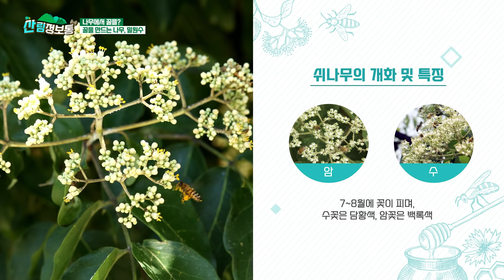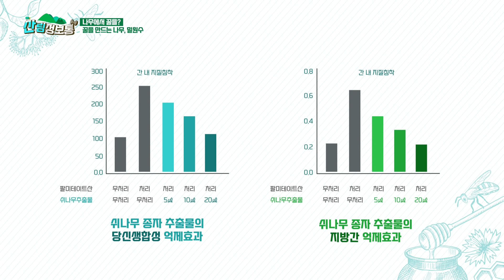[산림정보통] 꿀을 만드는 나무 밀원수를 알아보자-쉬나무편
밀원수라고 하는 꿀을 생성하는 나무에대하여 알아봅니다. 이번 시간에는 쉬나무에대해서 알아보기로 했습니다~